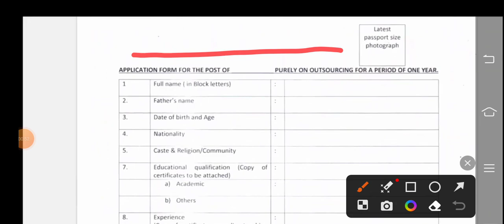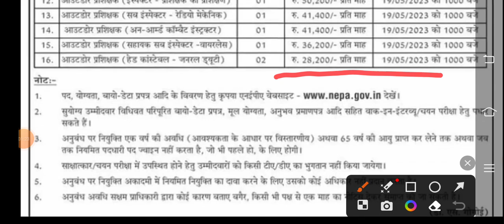पुलिस विभाग संविदा भर्ती | हेड कांस्टेबल क्लर्क हलवाई चपरासी चौकीदार स्टेनोग्राफर माली स्वीपर भर्ती